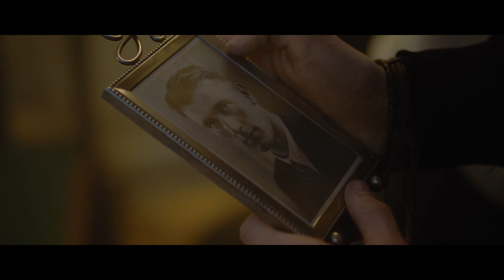A Change in Time Trailer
The trailer for new short science fiction film, 'A Change in Time'

Seized by Time Agents, Sam discovers the actions of time travellers have erased his family tree, he no longer exists. With the help of his cousin Eliza, they must find a way to restore the families timeline.

Written, Produced and Directed by Pat Knight

Lead Cast: David Knight, Becki Lloyd, Holly Hurn

DOP : Will J Carman
Editor/Colourist: Ollie Tristram
Sound Editor/Design: Gareth Worthy
VFX: Mike Choo
Trailer: Silvia de Abreu